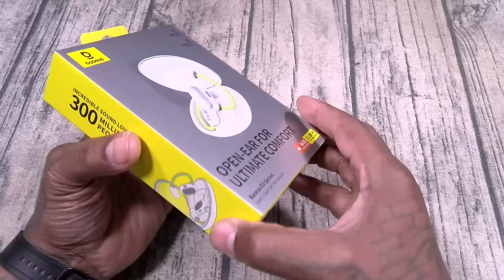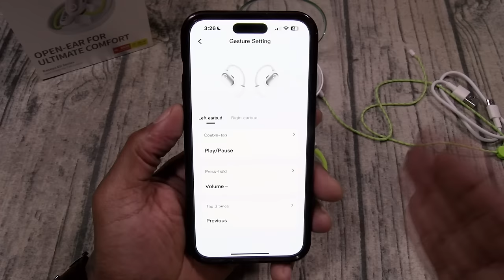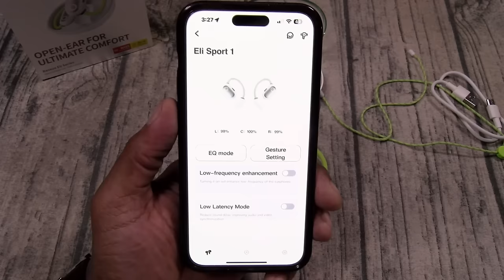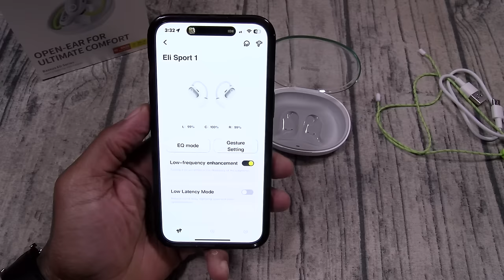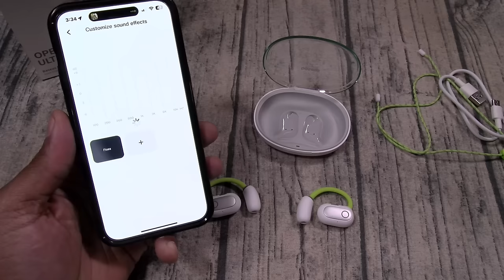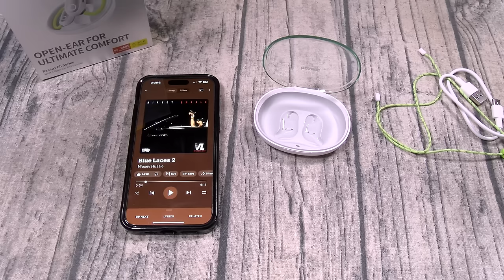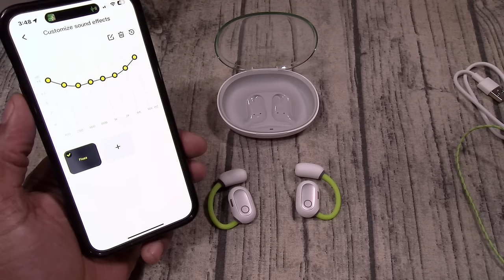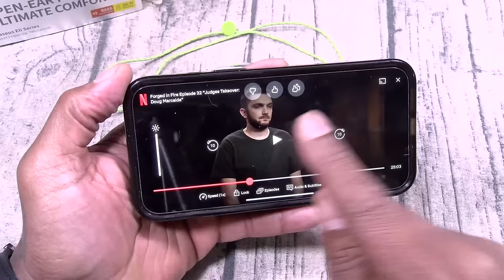Baseus Eli Sport 1 Open Ear Headphones - These Blew Me Away!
Baseus Eli Sport 1 Open Ear Headphones
Click for a $10 Amazon coupon for a big discount price of $49.99 between April 8th- April 14th

PSN: FlossycarterFGC